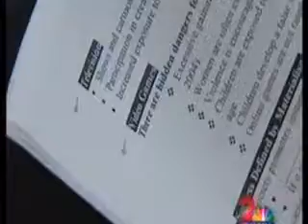Appelbaum Training- Anchorage News Coverage - Bullying